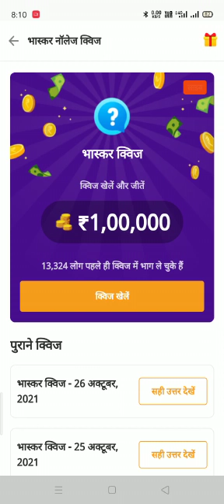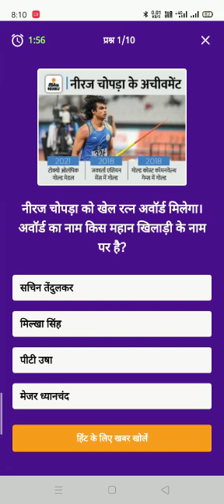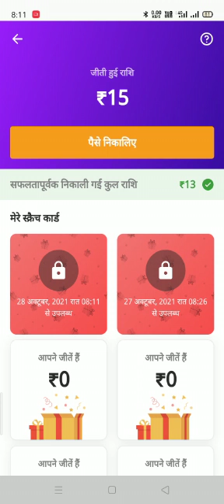Dainik Bhaskar Application Quiz Answers 27 October 2021